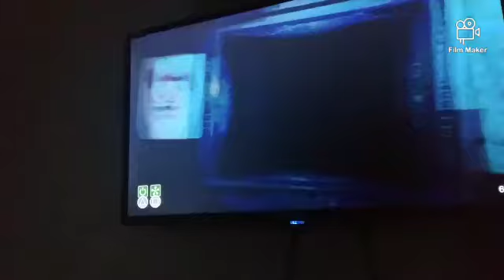Freddy Fazbars pizza simulator gameplay part 4 with samari zilla and Donye